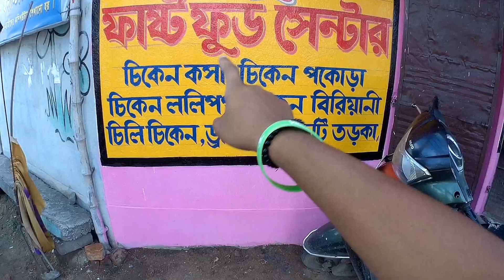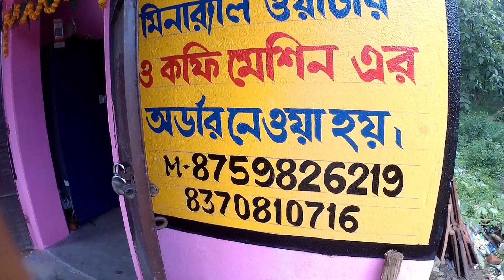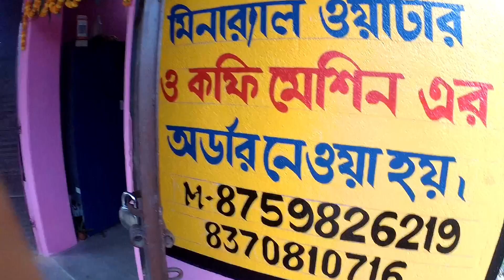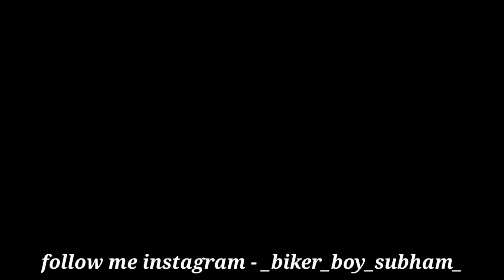দাদার নতুন ফাস্ট ফুড সেন্টার 💫(opening day video)🎉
Thank you visiting Biker Boy Subham . Hope you guys liked the video . ❤️🙏
🔰 Video direction - Subham Mondal
🔰 Video editor - Subham Mondal
⚠️ Video and thumbnail editing app - KineMaster and Picsart
⚠️ Camera - sjcam6 legend
⭕️ Bike - ktm duke 200 💖 Bike’s name - dukey❤️😘